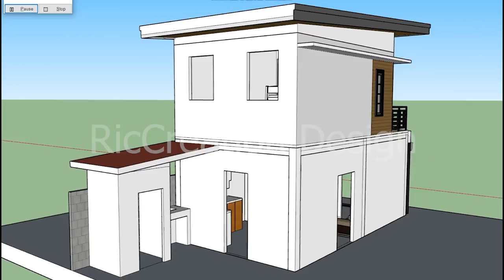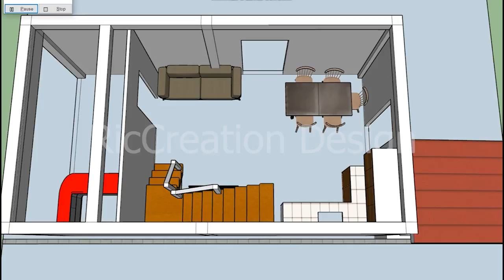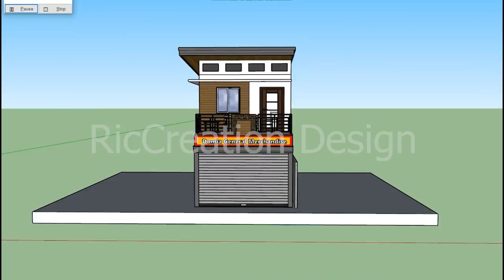2 Storey Small House (Semi-commercial) 4.1x7.2 meter, May bahay kana, may negosyo pa.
This house is design for small residential area (5x8M) with Sari-sari store business.

3 Bedroom
CR
Dining & Kitchen
Living Room
2nd Floor Terrace
Sari-sari store

Libre lait: di po ako Engineer/Architect, hilig ko lang gumawa ng mga designs at art related. Isa po akong Visual Artist by heart and Agriculturist by Profession. Willing to share to everyone.